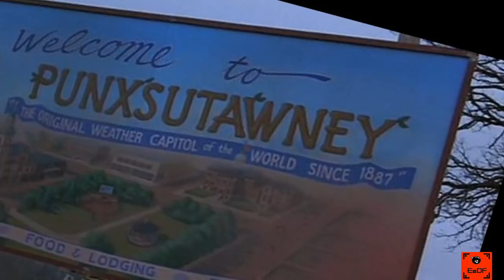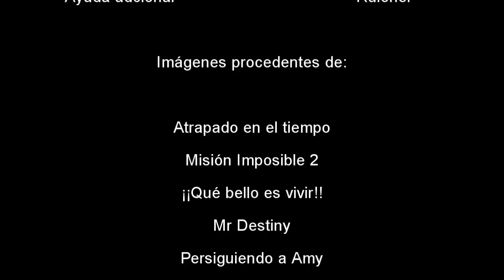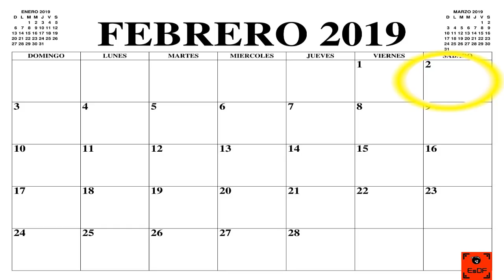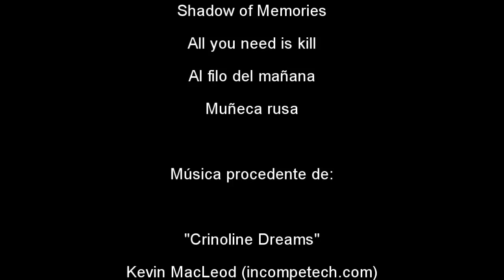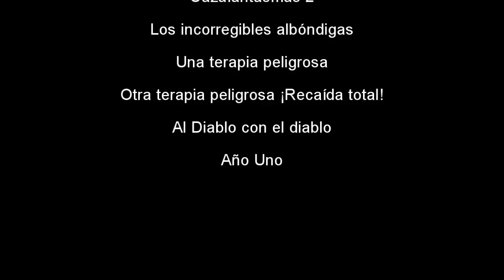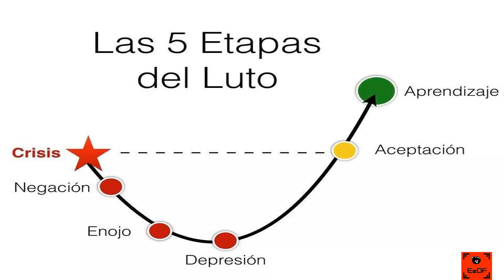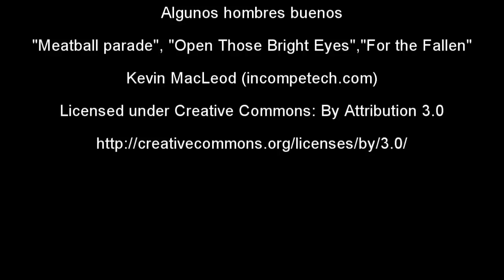Crítica de Atrapado en el Tiempo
Crítica de la comedia "Atrapado en el Tiempo" ("Groundhog day").